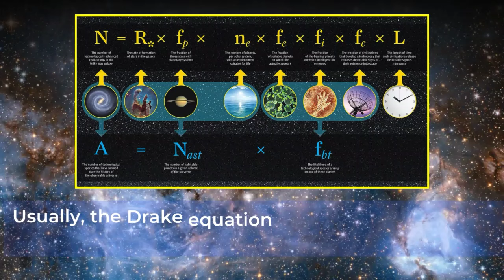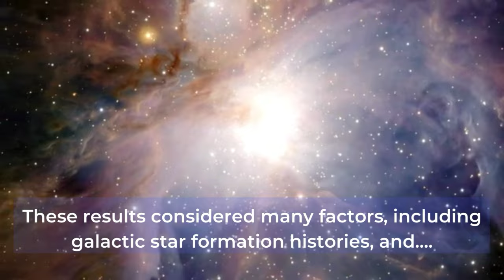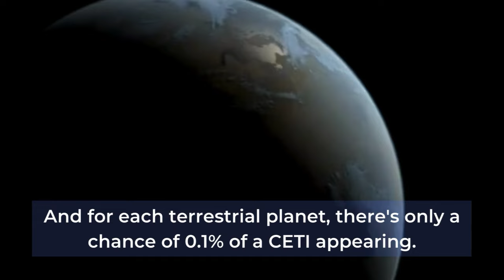How Long Until We Finally Meet Aliens?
If there are so many galaxies, stars, and planets, where are all the aliens, and why haven't we heard from them? Those are the simple questions at the heart of the Fermi Paradox. In a new paper, a pair of researchers ask the next obvious question: how long will we have to survive to hear from another alien civilization? Their answer? 400,000 years!